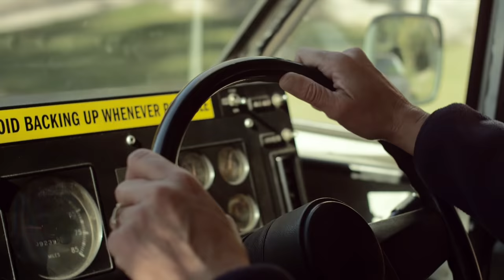Mail Truck for Children | Truck Tunes for Kids | Twenty Trucks Channel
Go on and send me a letter, 'cause no one does it better than a Mail Truck. Go on and ship me a package and they'll carry it in back of this Mail Truck.  The Mail Truck's so reliable, their look so recognizable.  They're determined and methodical.  They get  the job done, it's undeniable!  Kids LOVE these songs about trucks and work vehicles!  Sing along as you watch the Mail Trucks in action.

LYRICS

MAIL TRUCK
Go on and send me a letter
‘Cause nobody does it better
Than a mail truck
Go on and ship me a package
And they’ll carry it in back of
This-a mail truck
This-a mail truck

They come by your house
Most days of the week
Move deliberately
Along each side of the street
They won’t stop
These trucks just won’t stop
Making deliveries
They keep moving along
Till their route is complete
‘Cause these trucks just won’t stop
They won’t stop, no

The Mail Truck’s so reliable
Their look so recognizable
They’re determined and methodical
They get the job done, it’s undeniable

This-a mail truck
This-a mail truck

The carrier drives
On the right side, you see
To deliver the mail without
Leaving their seat
They won’t stop
No they just won’t stop
Maneuvers easily
The truck’s turning radius
Shows their mobility

They’re designed for longevity
Long Life Vehicle, LLV
Most are 20 years old at least
Working day after day, continuously

More than one hundred thousand of these
Out running in the mail carrier fleet
Carrying millions of items each day
Delivering billions of packages,
Wouldn’t you say?

This-a mail truck
This-a mail truck

This-a mail truck
This-a mail truck